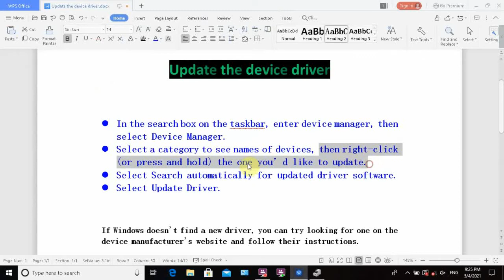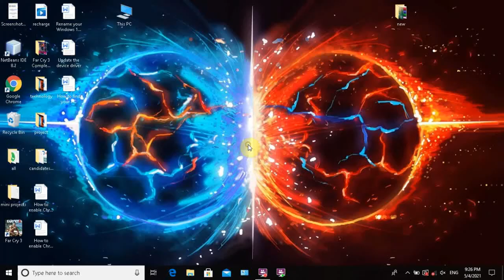How to Update Drivers on windows 10 easy way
Update drivers